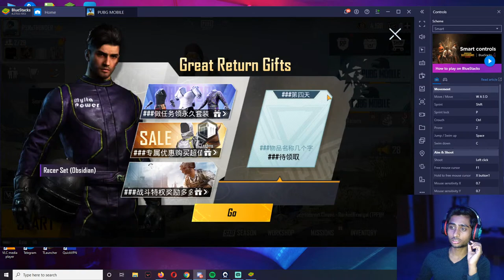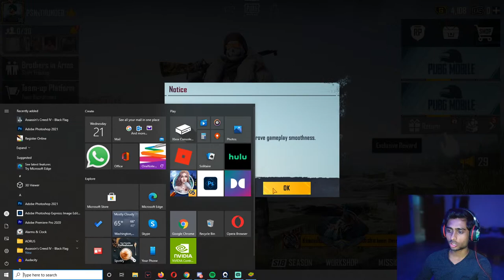PUBG MOBILE CUSTOM AT 9 PM|| OM OFFICIAL T3 CUSTOMS || [FACECAM] || ROAD TO 500 SUBS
RAJ GUPTA
 FROM LUCKNOW.

SUPPORT STREAM : rajgupta9606@upi

CABINET: LIAN LI 215 MESH
CPU : RYZEN 7 5800X
GPU: INNO3D RTX3070 ICHILLL
RAM: HYPERX FURY 16GB
MOTHERBOARD: GIGABYTE X570 AORUS Elite WiFi
SSD: XPG S40G 512GB RGB 3D
CPU COOLER: Cooler Master Masterliquid ML240P Mirage 240mm ARGB
MONITER: LG Ultragear 144Hz, 1ms - 27GL650F (Black)
KEYBOARD: Redgear Invador MK881 Mechanical Keyboard (Black)
MOUSE: Logitech G102 Light Sync Gaming Mouse

___THANK YOU___